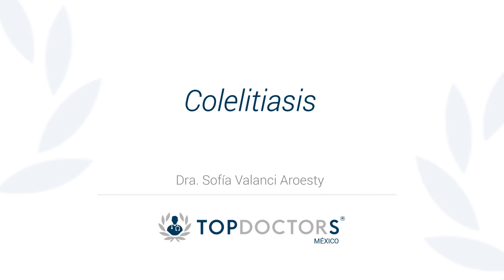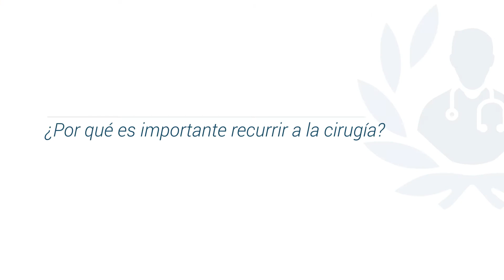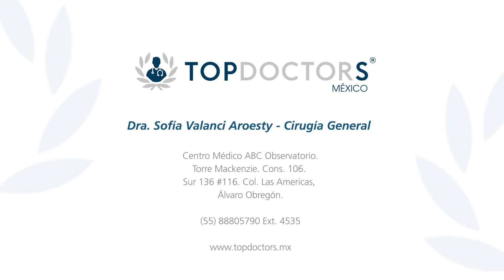Colelitiasis: causas, síntomas, tratamiento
Conoce todo sobre la colelitiasis de la mano de la Dra. Sofia Valancy Aroesty, destacada cirujano general y miembro de top doctors

La colelitiasis es la formación y acumulación de piedras en la vesícula biliar.

La vesícula biliar se encarga de mantener dentro de si misma la bilis que produce el hígado.

La colelitiasis presenta síntomas como: dolor después de comer, náuseas, vómitos y piel un poco amarilla.

0:14 ¿Qué es la colelitiasis?

01:19 ¿Cuáles son los síntomas?

01:48 ¿Por qué es importante recurrir a cirugía?